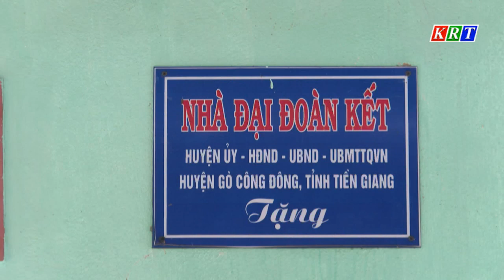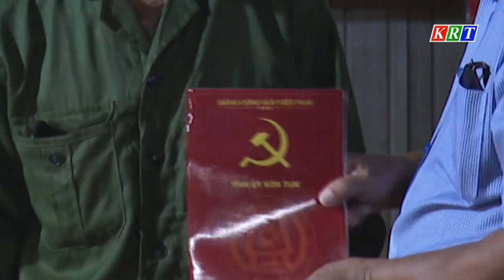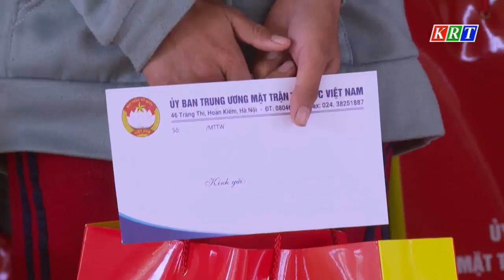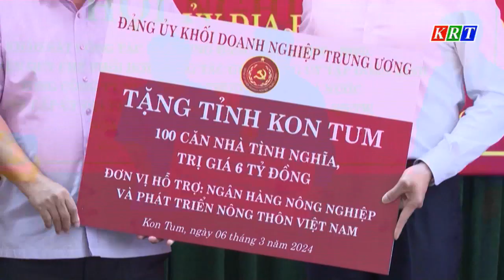Hưởng ứng phong trào “Vì người nghèo - Không để ai bị bỏ lại phía sau”